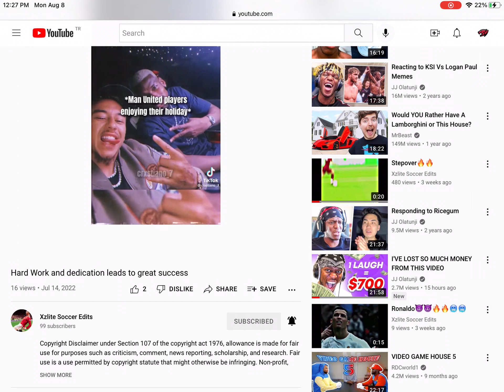Possible collab with one of my subs?(sub to him,and get him to 1K subs)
So recently I had a sub he was kinda mean flexing how I get no views,he gets a lot of views and he has 100 subs now,but I decided maybe we might be able to collab idk how,maybe post a video on my account of us doing something.